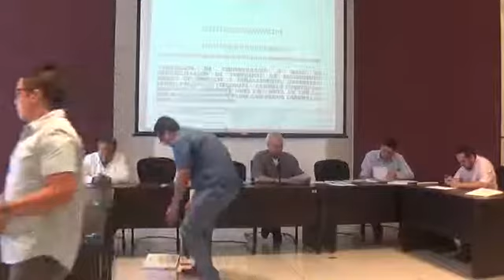Acto de presentación y apertura de propuestas en Nayarit No. LO-009000957-E81-2019